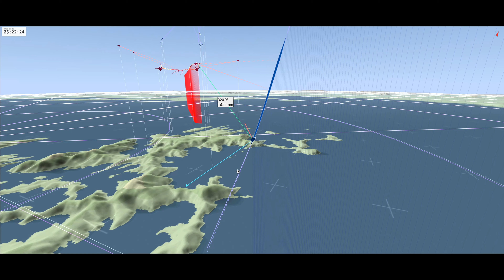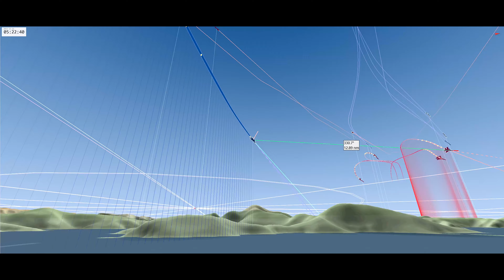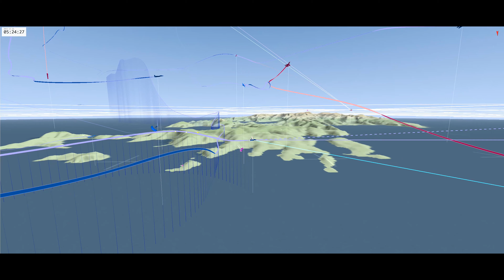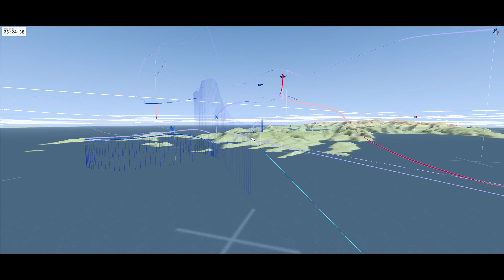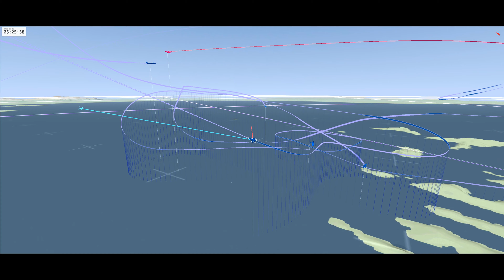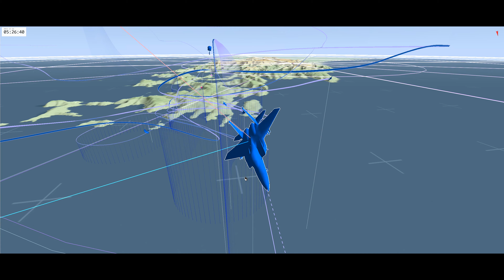DCS F-15C Instant Action 4 VS 4 Beyond Visual Range Persian Gulf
F-15C *4 vs SU-27 *4

Audionautix의 Zombie Rock에는 크리에이티브 커먼즈 저작자 표시 4.0 라이선스가 적용됩니다.